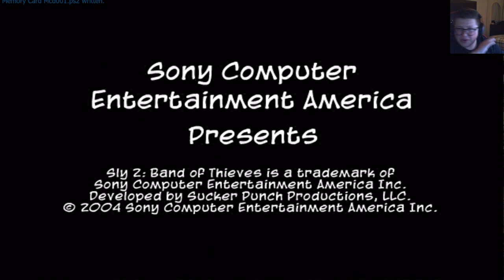Carmelita - Sly 2: Band of Thieves - Episode 6